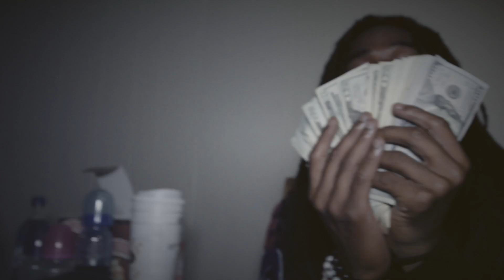"RIP Louie" -Mac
"RIP Louie" (official video) by Mac.
-Shot by The Sharpshooter